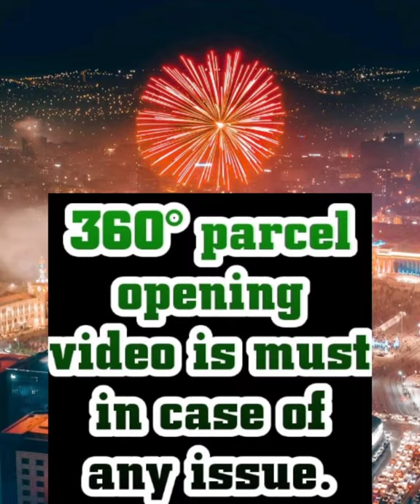Madhubani Hand Print Tassar Silk Sarees | Order on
Collection name: Madhubani Hand Print Tassar Silk Sarees

Fabric Details:
DESI TASSAR or KOSA HANDLLOOM SILK  SAREE
TYPE- MADHUBANI HANDPRINT

WITH BLOUSE PIC RUNNING PLAIN BLOUSE,

SAREE LENGTH: 5.50 meters

BLOUSE LENGTH:- 1.00 METER

FULLY PIECE (UNDER  PROCESS)